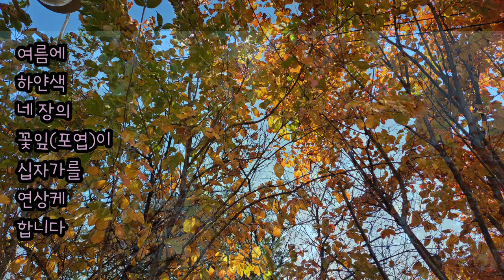예수님의 십자가 나무로 알려진 층층나무과 산딸나무의 독특한 얼룩수피와 열매 모양, 열매가 팥을 닮고 꽃은 배꽃을 닮은 장미과 팥배나무의 아름다운 단풍 든 모습,심곡천, 검은 고양이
*이름을 알면 보이는 우리 주변의 나무들 - 오늘은 관상수로 사랑받는 층층나무과 산딸나무, 수많은 열매가 달리는 장미과 팥배나무의 이름의 유래와 수형, 수피, 잎모양, 열매 모양과 가을에 단풍 든 모습을 담아 보았다.  산딸나무의 4개의 꽃잎(포엽)은 마치 예수님의 십자가를 연상케 한다.  딸기 모양의 열매 또한 새들의 좋은 먹이이다.